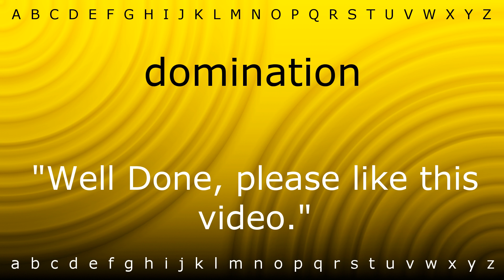How to say 'domination' with Zira.mp4